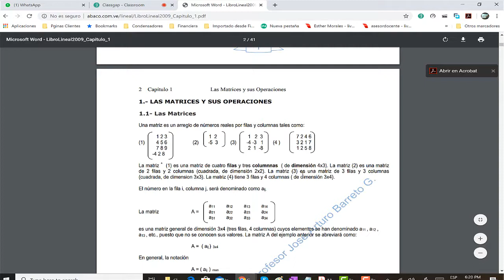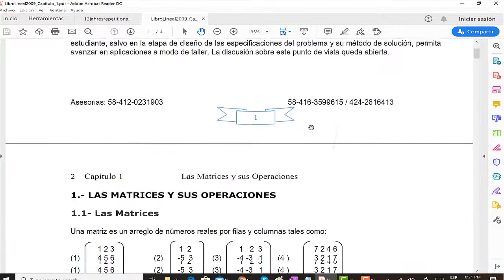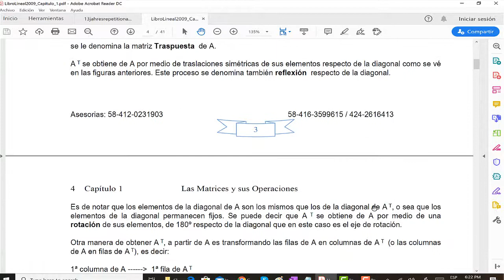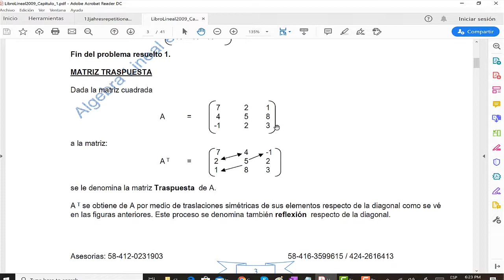200305 Matrices y notracion basica con subindices